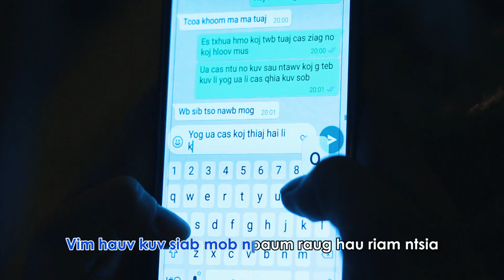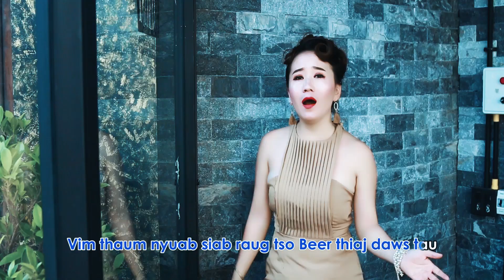Haus qaug kom hnov qab mob Instrumental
Haus qaug kom hnov qab mob
Hu: Nkauj Hmoob Nasala
Sau & Muab Suab: Ci Xyooj
Producer: S4 WOrld Entertainment